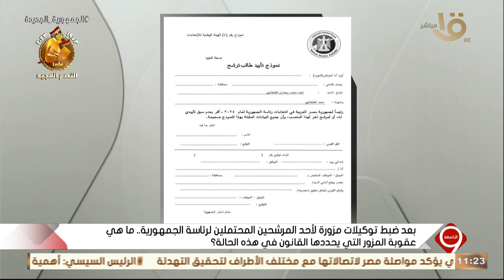بعد ضبط توكيلات مزورة لمرشح محتمل للرئاسة.. د. مصطفى السعداوي أستاذ القانون يوضح عقوبة المتورطين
التاسعة | بعد ضبط توكيلات مزورة لمرشح محتمل للرئاسة.. د. مصطفى السعداوي أستاذ القانون الجنائي يوضح عقوبة المتورطين